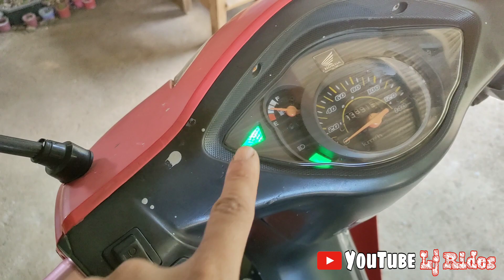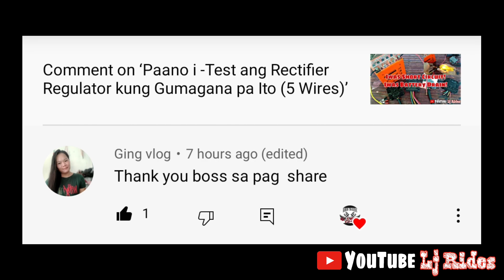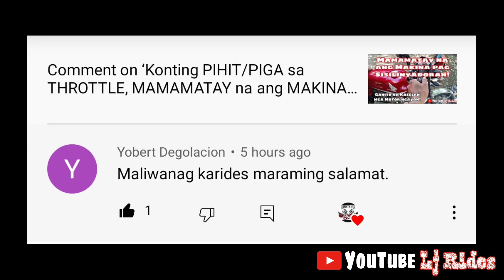Basic Troubleshooting on Honda Wave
Basic lang ito pero sana makatulong ng konti sa inyo mga Ka-Rides ❤️

Tmx125/Tmx155Nation
Aerox155/Nmax155Nation
SuzukRaider150Carb/FiNation
Stx/Ytx125Nation
MioSporty/MioSoulNation
Wave/XrmNation
Rusi/Racal/Euro/Pnoy/MotorstarPhilippines